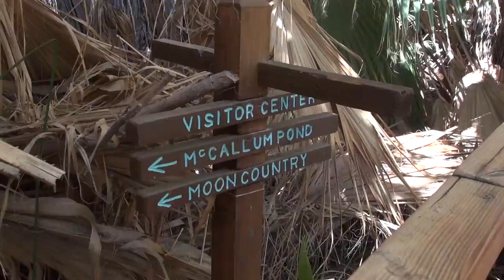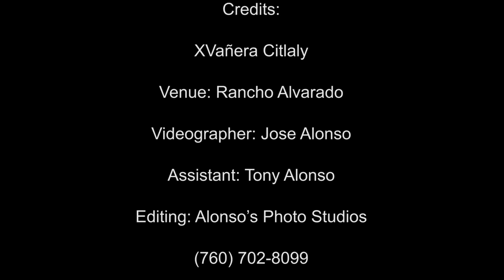Quinceaneras Video Sample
Quinceanera Video Sample by Alonso's Photo and Video